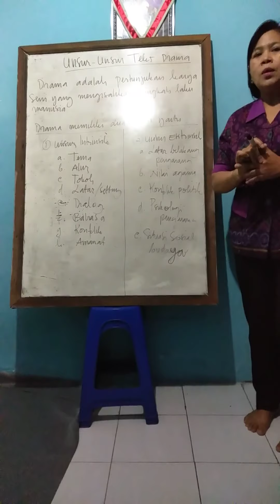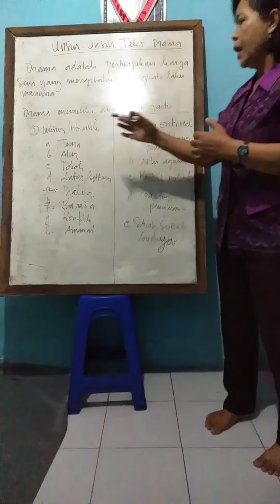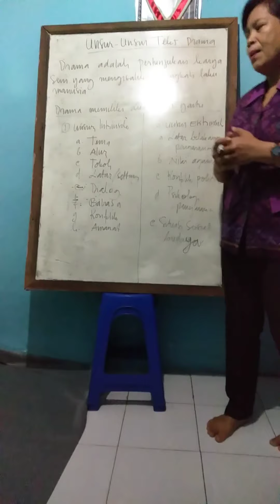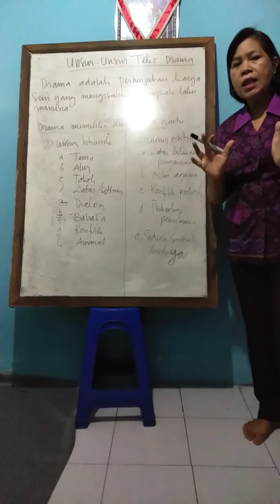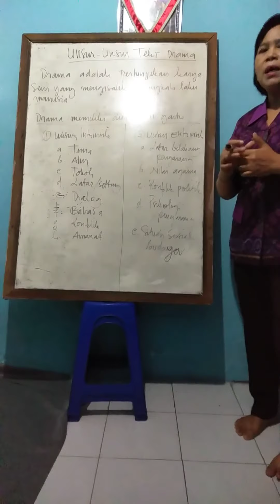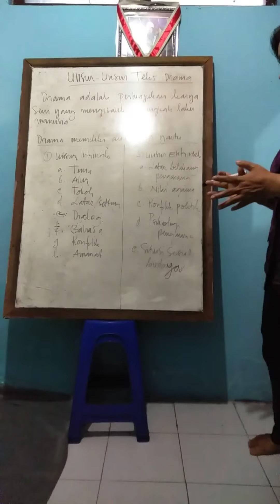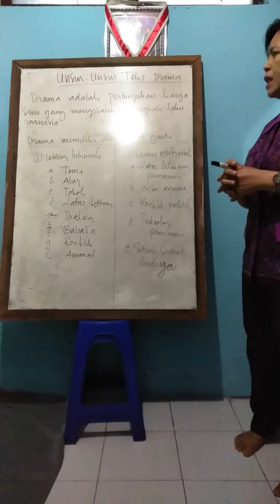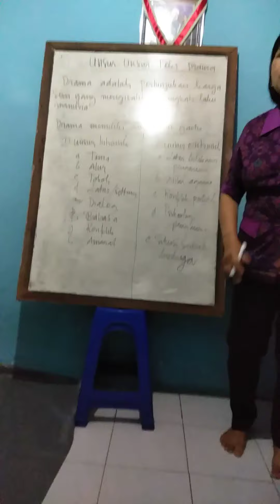Media Pembelajaran Bahasa Indonesia Berbasis TIK " Unsur Teks Drama Bahasa Indonesia "